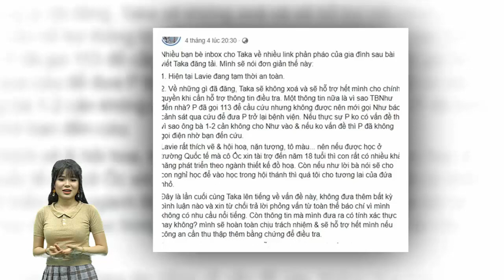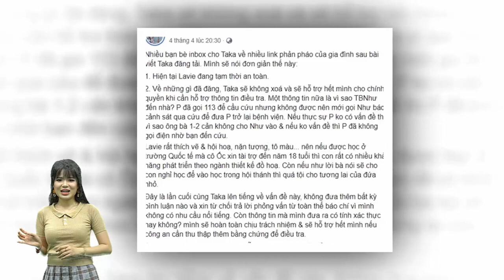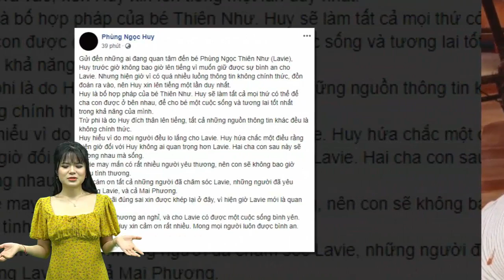Bạn thân Mai Phương bất ngờ tiết lộ thêm cô từng phải gọi điện cầu cứu 113 để được trở lại bệnh viện